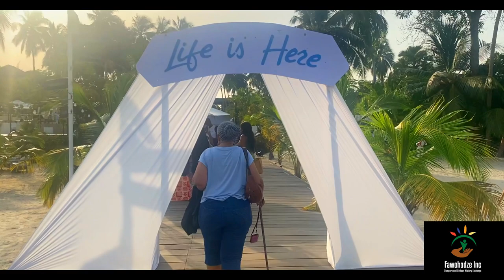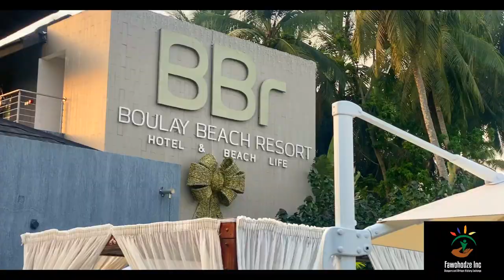Diaspora and African Culture Exchange - Visit to BBR - Boulay Beach resort, Abidjan (09/01/22)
Diaspora and African Culture Exchange.
Our African Heritage Educational Trip to Ghana December 2021 to January 2022.
Founded by Cynthia Obleton in 2019, the Fawohodze Project was created to build a bridge of healing and unity between citizens of African Nations and their brethren in the United States. In Akan Fante dilect fawohodze (pronounced “Fa-ho-ze”) means “freedom,” and in the spirit of freedom, the project offers life-changing trips to Ghana, West Africa, for African Americans ages 13-25, and African American senior citizens over age 62, particularly those with limited access to international travel. These sliding-scale, income-based trips are an opportunity for African Americans to connect with their culture, at either end of life.
Born and raised in Ghana, Obleton grew up in the shadow of Fort Amsterdam in the village of Abandze, which functioned as a slave port. Upon relocating to America, Obleton came to understand the disconnect between Africans on the continent and those in the diaspora. Inspired to bridge this gap, Obleton created the Fawohodze project with the goal of transforming the future of African culture, tradition, and heritage on American soil by providing courses in African cuisine, African Style Baby wearing, African hair braiding and natural hair care techniques, geography, local customs, and more. There is power and healing in knowing where one comes from and being able to experience life there.
In-country, the Fawohodze project serves local Ghanaian youth, providing them with library access and homework support to improve their long-term outcomes and inspire independence and freedom of thought. The project also works with at-risk women, helping them become literate and support themselves through better employment opportunities and environmental awareness.